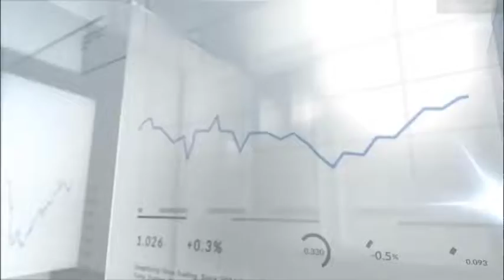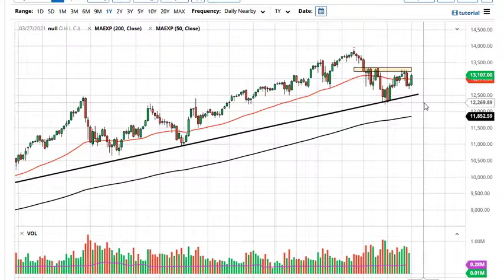S&P 500 and NASDAQ 100 Forecast March 23, 2021